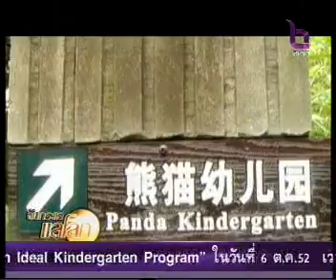28SEP09 THAILAND's NEWS 14of16; PART14